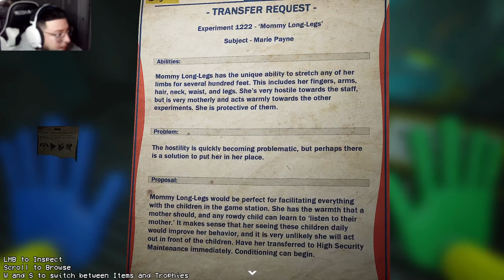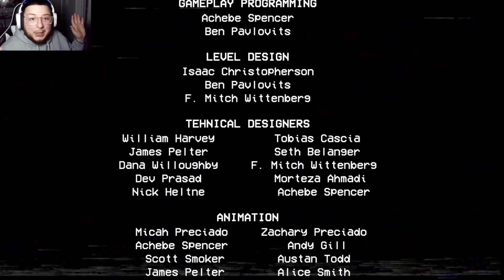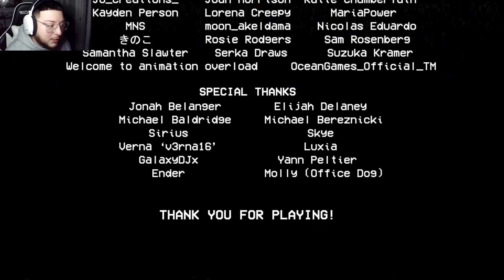DEFINITLEY SH*T MY PANTS!!! | Poppy Playtime Chapter 2 ENDING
WHATS GOOD YALL!!! Today I am bringing yall some more POPPY PLAYTIME and let me tell you all the support has been crazy in the last video!